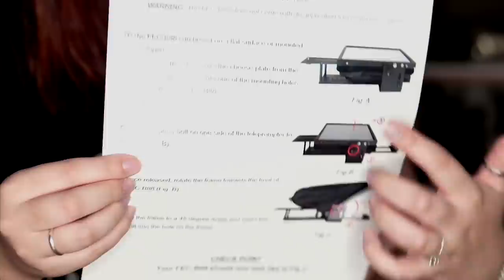Olga de Kiev o como desechar a tus enemigos 101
Olga: 5:45

Siganme en instagram a ver si me dan el verificado de una vez D

-Productos que uso:

Primer (no en este video): Mac Prep + Prime
Base: Superstay de Maybelline
Correctores: Fit Me & Age Rewind de Maybelline
Bronzer: Natural Bronzer de Rimmel en color 022
Polvo: Insta Fix & Matte de Rimmel
Sombras: Paleta Anna de Colourpop y Return Of The Jet Eyeshadow de Rude Cosmetics
Cejas: Polvo de colourpop y lápiz para ojos de Extreme en marrón
Labiales: color sensational de maybelline en color 110 purely nude
Iluminador: Strobing Stick de  Maybelline en color 100
Rimmel:  Better than sex de Too Faced
Blush: Maxi Blush de Rimmel en color 005
Fijador: Lasting Fix de maybelline